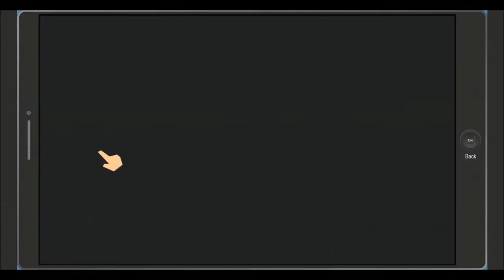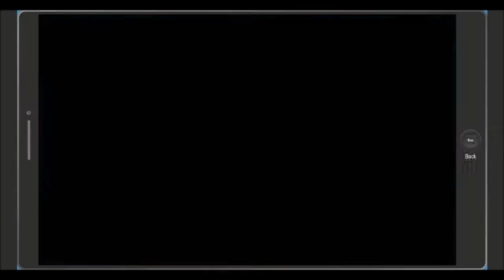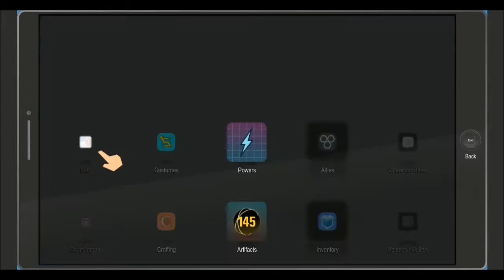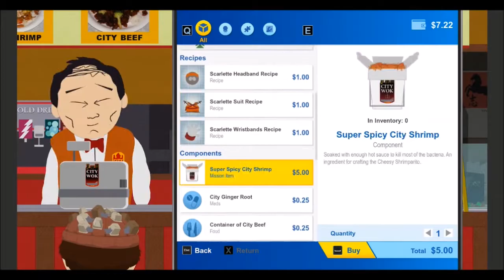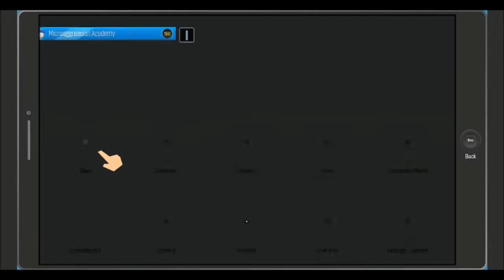South Park FbW Day 2 So many Distractions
Wanna help Support my Growing Channel?